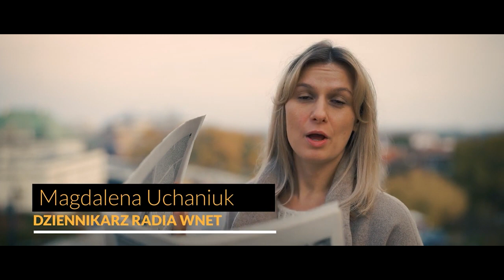Gen. Samol: Ukraina ma 2-3 miesiące na zbudowanie sił, które wyprą wroga